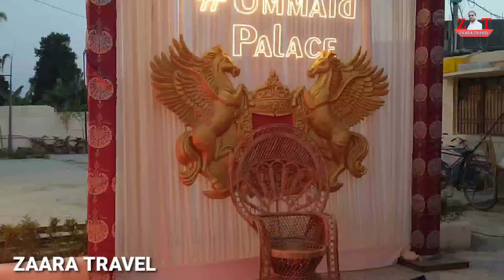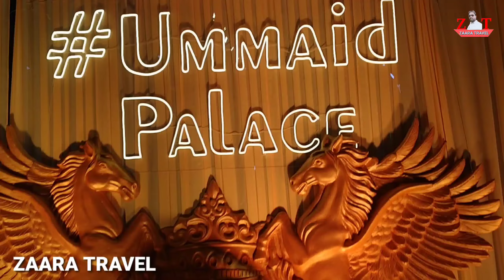pachrukhi new marriage hall || Siwan hotel marriage hall Siwan सिवान में शाही शादी ummaid palace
pachrukhi new marriage hall || Siwan hotel || marriage hall Siwan || सिवान में शाही शादी ummaid palace ummaid palace jodhpur

video achcha Lage to comment share like kijiega aur apne doston mein bhi share kijiega

doston bahut hi khubsurat umed palace Jo pachrukhi mein banaa hai
ek bar visit jarur Karen Siwan City se auto ka kiraya hai lagbhag 30 rupya aap Siwan aane ke bad umed palace ke pass a sakte hain agar aap apne gadi se Hain to pachrukhi Jo bypass Chhapra bypass banaa hai usi per yah ummid palace he phone